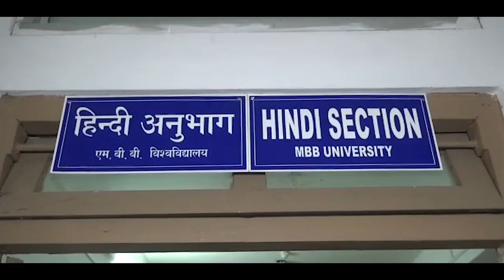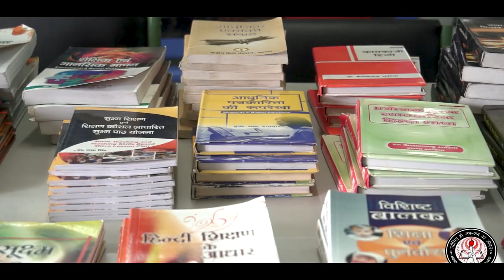Strengthening of Hindi Library in North Eastern Educational Institutes